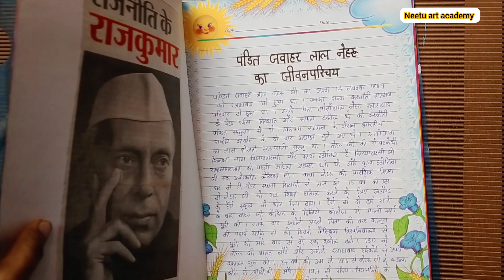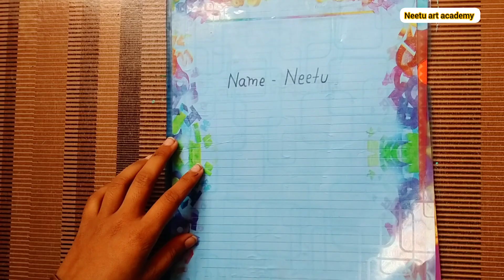biography of pandit Jawaharlal Nehru, pandit Jawaharlal Nehru jeevan parichaya#file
biography of pandit Jawaharlal Nehru
jeevan parichaya
project file
project
class 10,
class 12